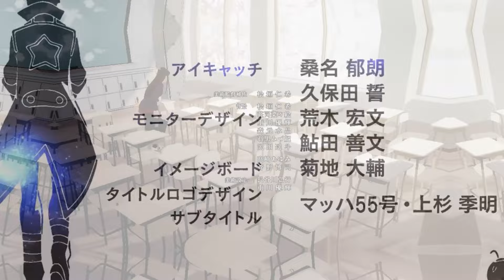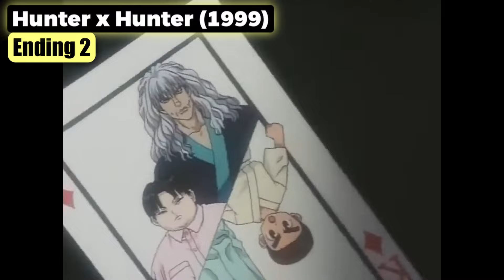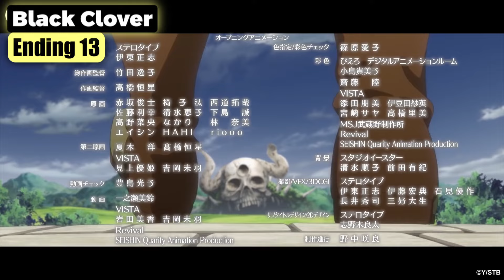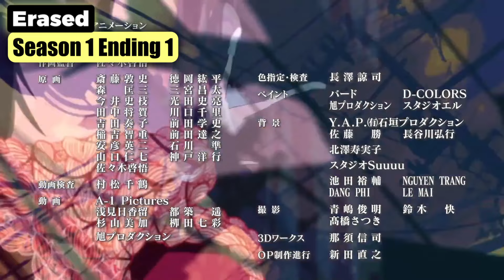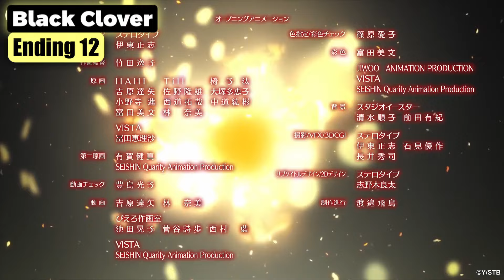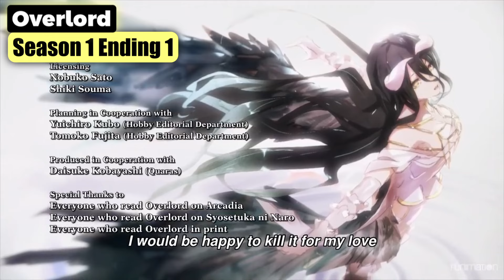🟢THE BEST ANIME ENDINGS🎸Try not to sing along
👍Click👍.